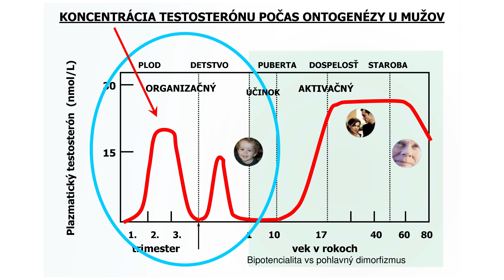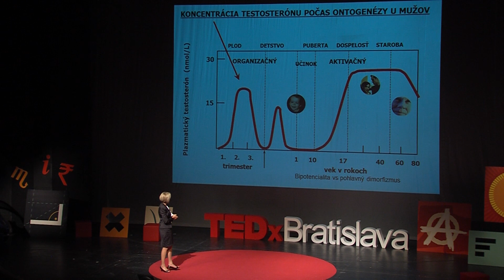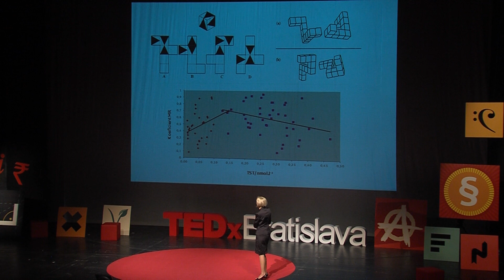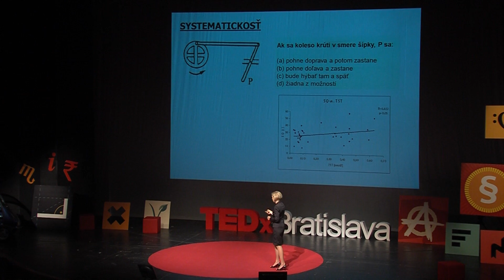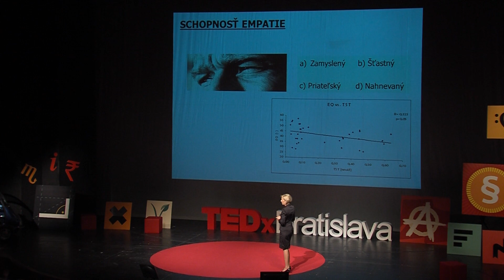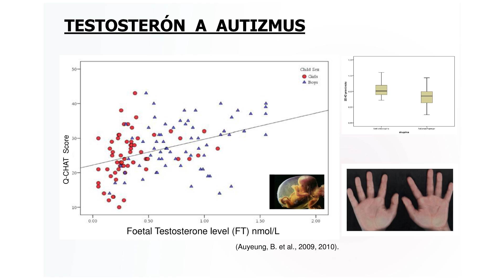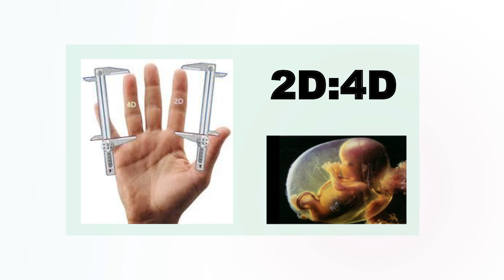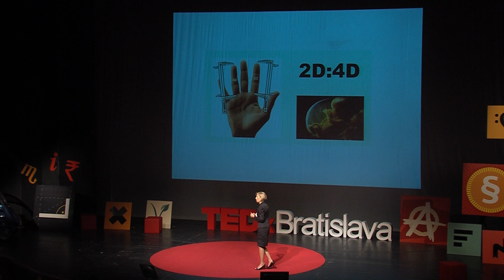Testosterón posol mužnosti | Daniela Ostatnikova | TEDxBratislava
This talk was given at a local TEDx event, produced independently of the TED Conferences. Testosterone has many functions in our bodies. Daniela Ostatníkova explains how it affects our brain.

Profesorka, vedkyňa a mama štyroch detí. Za svoju vedeckú prácu v oblasti vplyvu pohlavných hormónov na mozog získala niekoľko medzinárodných ocenení. Na vede ju fascinuje neustále bádanie a stále nové nezodpovedané otázky, ktoré so sebou prinášajú ďalšie poznanie.

A professor, scientist and mother of 4 children. She got several international awards for her scientific work on the effects of sexual hormones on the human brain. She is fascinated by science, especially by the continuous exploration and unanswered questions that constantly pop up and bring about new insights and knowledge.